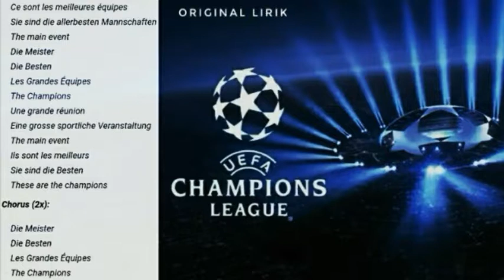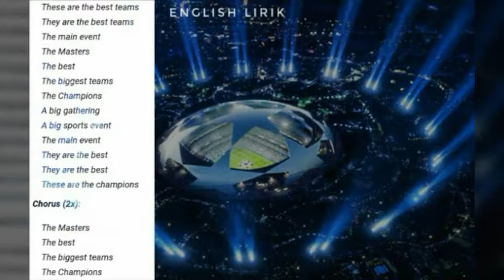Uefa Champions league Anthem three different lyrics, original, Indonesian & English